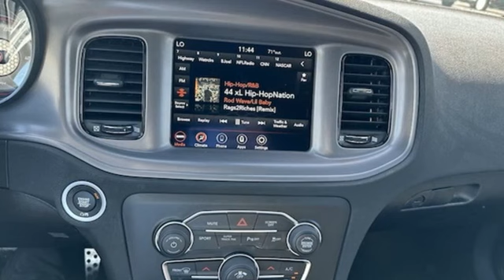New 2023 Dodge Charger Camdenton Lebanon, MO #3204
Year: 2023
Make: Dodge
Model: Charger
Engine: Regular Unleaded V-6 3.6 L/220
Transmission: 8-Speed Automatic w/OD
Color: Pitch Black Clearcoat
Interior: Black
Stock #: 3204
VIN: 2C3CDXHG8PH640012

Sakelaris Chrysler Dodge Jeep RAM

Address:
268 N Business Route 5
Camdenton Lebanon, MO 65020